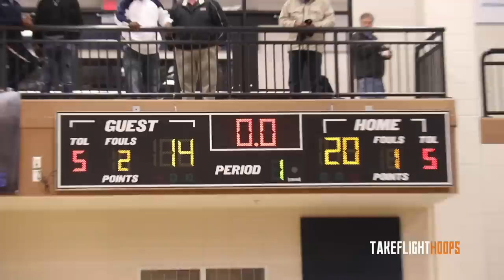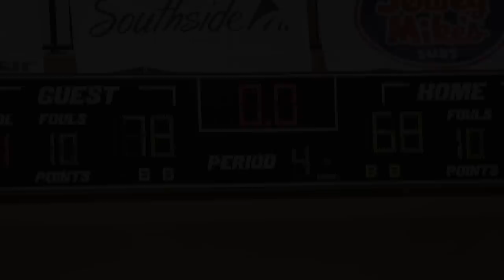WIN OR GO HOME! State Playoff Game GETS HEATED!! Eric Gaines & Lithonia Take On SH*T TALKING Crowd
The Georgia State Playoffs roll on in the Sweet 16 as 4-Star PG Eric Gaines and Lithonia High School faced off against Veterans High School for a spot in the Elite 8. LSU Head Coach Will Wade was in attendance in this one to watch his top Class of 2020 target Eric Gaines in this one.